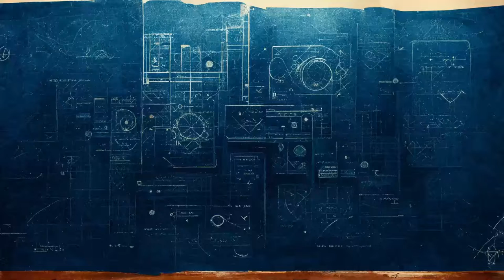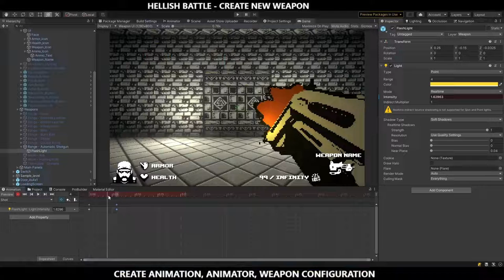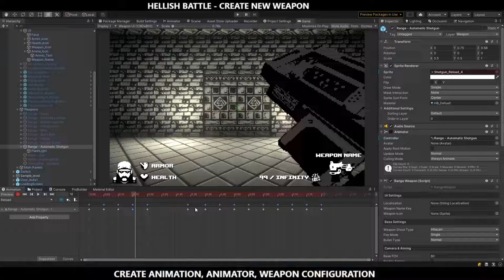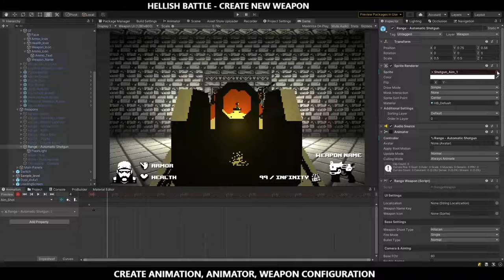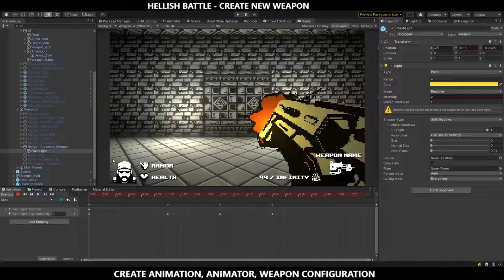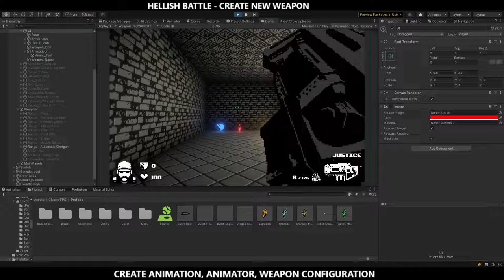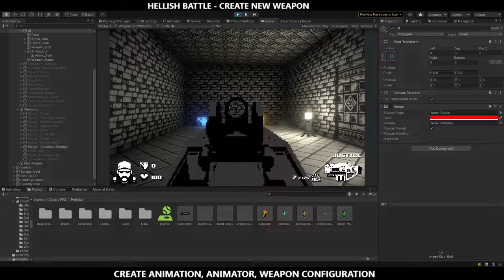Hellish Battle Tutorial - Create New Weapon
▬▬▬ Video Description  ▬▬▬

This guide will show you how to change the animation in Hellish Battle

▬▬▬ Short Asset Description  ▬▬▬

Hellish Battle is modeled on classics such as Doom (1993), Wolfenstein 3D (1992). It takes the best of the old classics, and adds elements from the latest FPS.

▬▬▬ Asset Description ▬▬▬

Welcome in Hellish Battle - 2.5D Retro FPS

Hellish Battle is a renewed version of the Game with the same title created by a 13-year-old boy who was just starting his adventure with programming and after 5 years he decided to renew his idea.

Do you want to see what these assets offer? Play a Playable Demo:

▬▬▬ Asset Technical Details  ▬▬▬

Supported Controls:
Keyboard and Mouse: Support
Mobile (Touch Control): In the Next Update!
Controllers: Not Now but who knows 😉

160+ Black and White Level Texture at 32x32 resolution per 1 Units with Normal Texture
Game Level created with ProBuilder, but you can import ready-made level models and create them from Prefabs
Skybox Texture at 128x128 Resolution

▬▬▬ Video Content  ▬▬▬
0:00 - Intro
0:11 - Setup Texture
1:16 - Create Animation
7:21 - Range Animator
8:09 - Melle Animator with Blocking
8:39 - Melle Animator with Alternative
8:58 - Melle Animator with Alternative
9:17 - Configurate Range Script